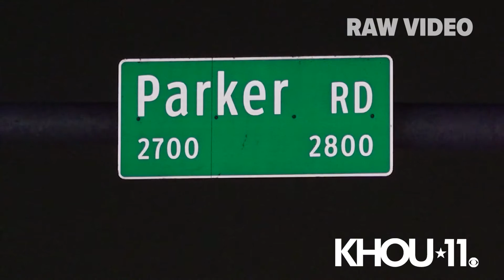Raw Video: Chase suspect slams into rideshare car in north Houston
Two women were killed late Saturday night when a chase suspect slammed into the rideshare car they were in.